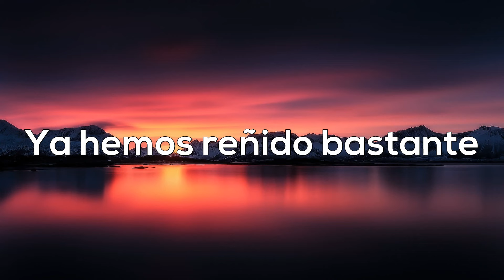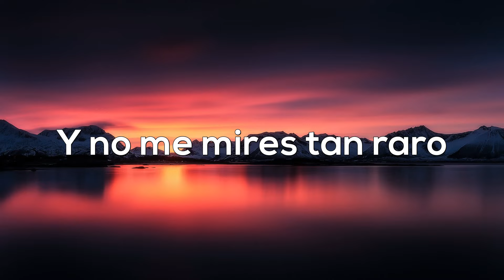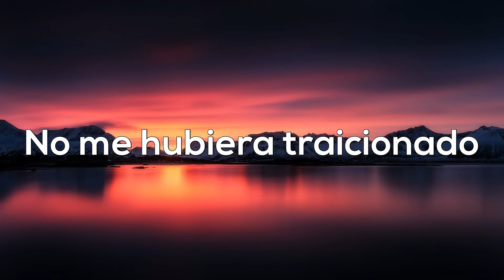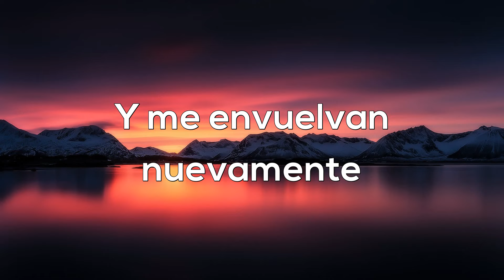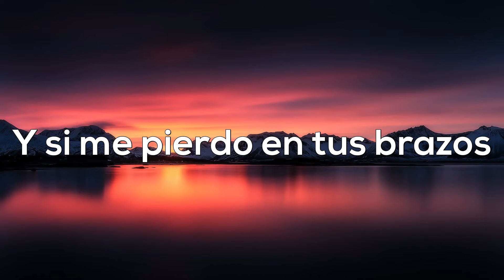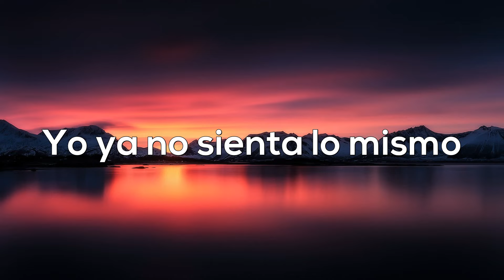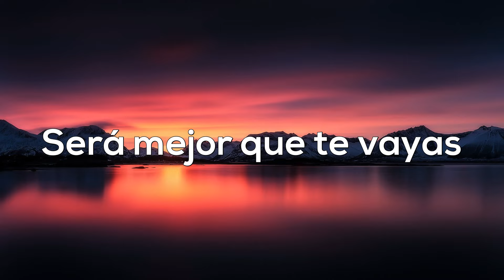Será Mejor Que Te Vayas - Marco Antonio Solís, Los Bukis - Letra